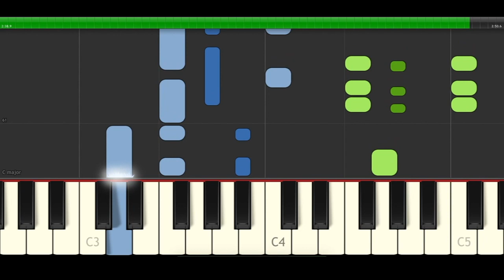TINI Fresa Lalo Ebratt Piano Cover Midi tutorial Sheet app Karaoke